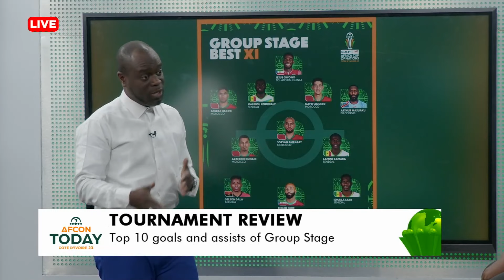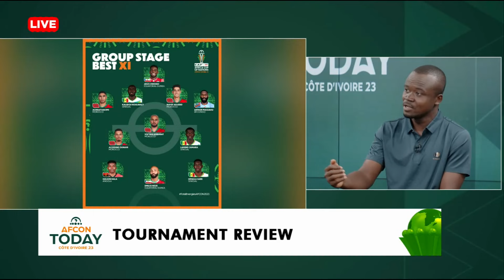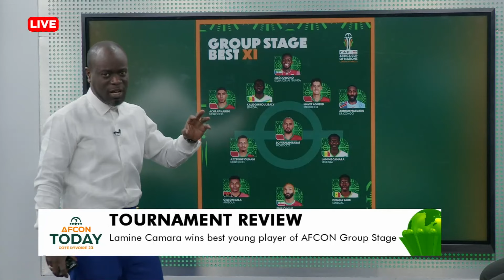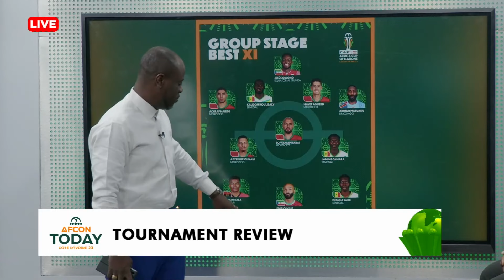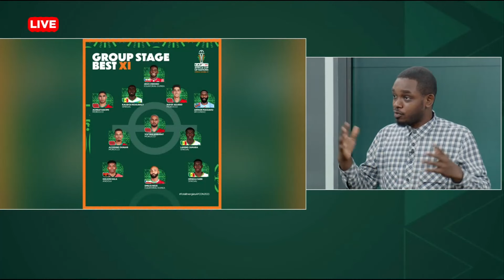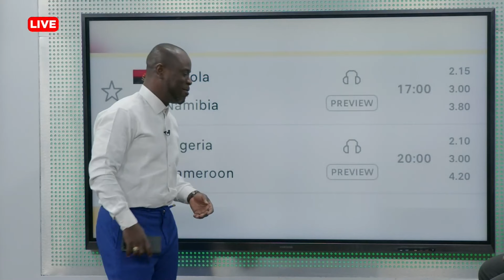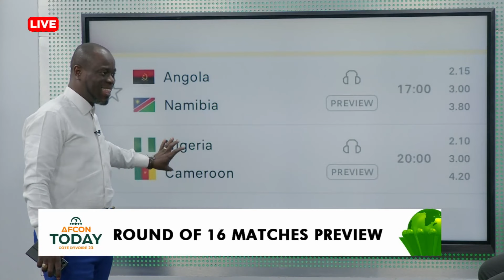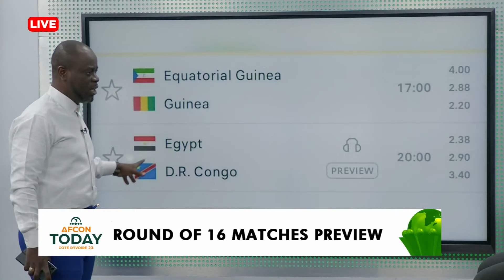AFCON 2023 | Tournament Review: Aliou Cisse wins best coach of AFCON Group Stage | AFCON Today